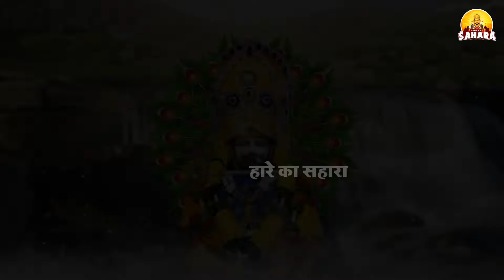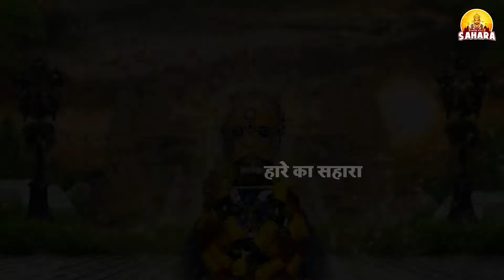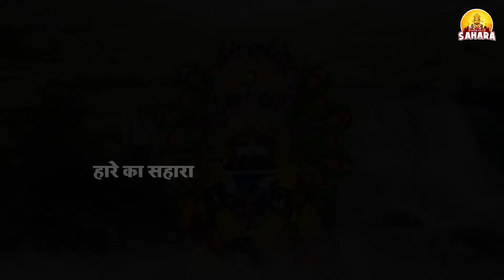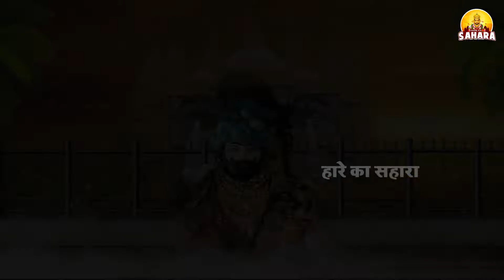श्याम बाबा के साक्षात दर्शन हो जायेंगे ये भजन सुनते ही ~ Shyam Bhajan ~ Khatu Shyam Baba Bhajan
✱Song Name:- Kismat Badal Gyi
✱Singer Name:-  Chetna

Welcome To HAARE KA SAHARA YouTube Channel you can watch here All Videos Related To Devotional Bhajans